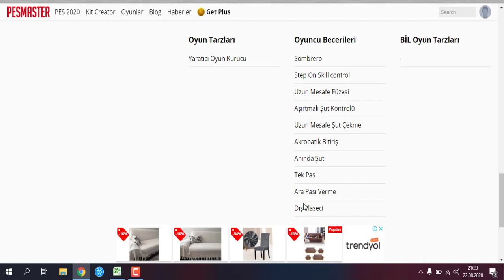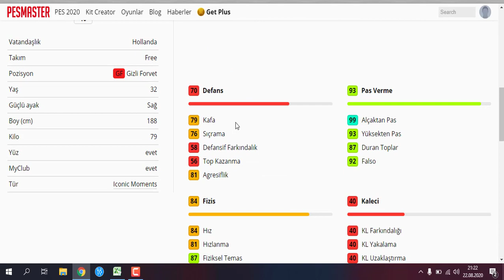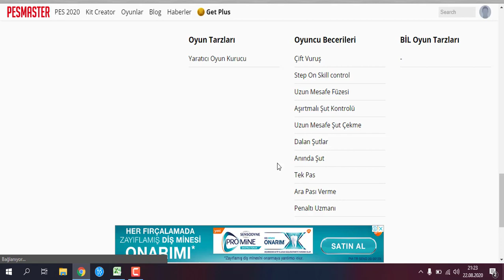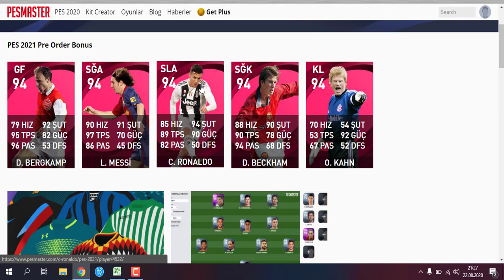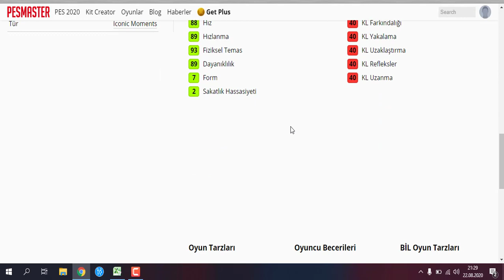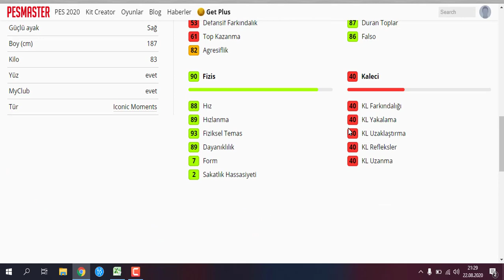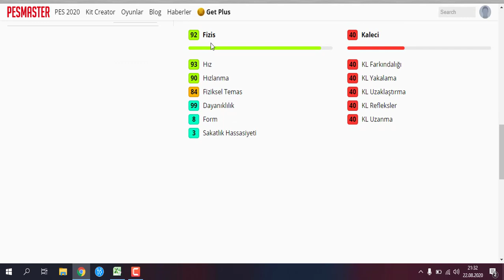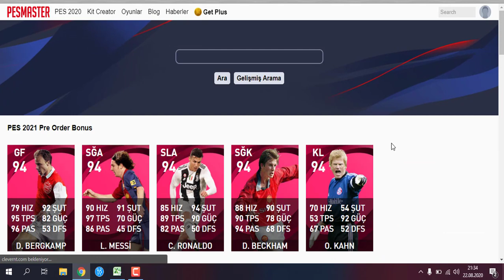PES 2021 HEDİYE İKON OVERALLERİ BELLİ OLDU! HANGİLERİ İŞ YAPAR?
Pes 2021 Kulüp seçimlerinde verilecek olan hediye Messi, Ronaldo, Kahn, Bergkamp ve Beckham'ın overalleri belli oldu. Bu videoda bu ikonik moments oyuncularının son seviye overallerini sizler için  incelemeye çalıştım.